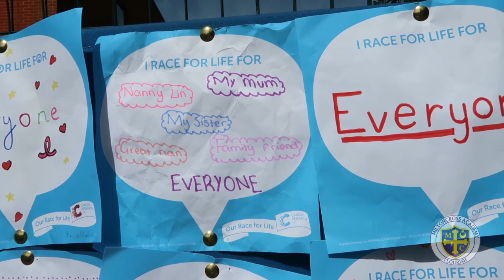Race For Life 2019 | Miltoncross Academy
Well done to everyone involved in our MXRaceForLife event, you did an incredible job and helped us to raise an amazing £953.76 for CancerResearchUK!